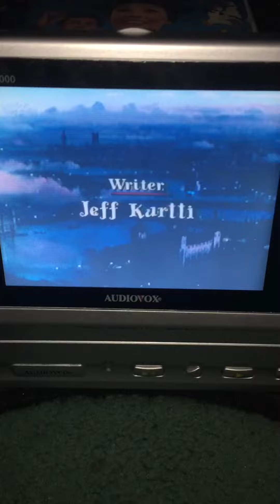Closing to Mary Poppins 1997 VHS